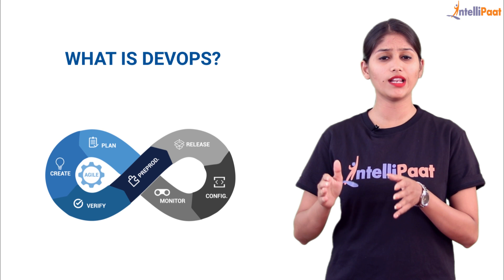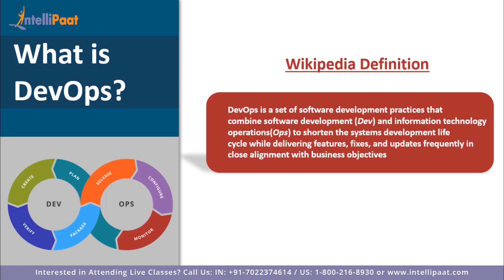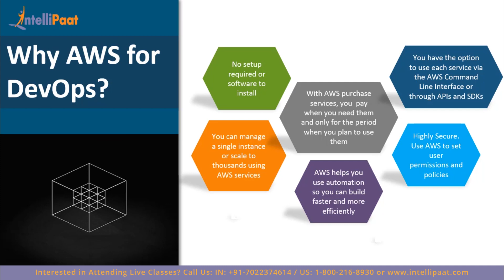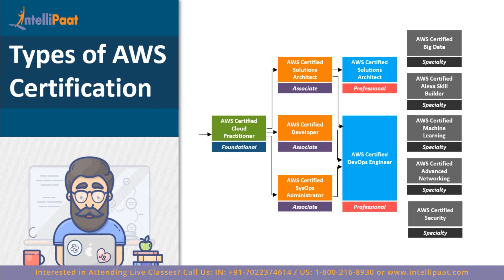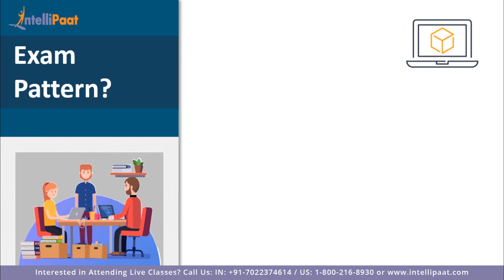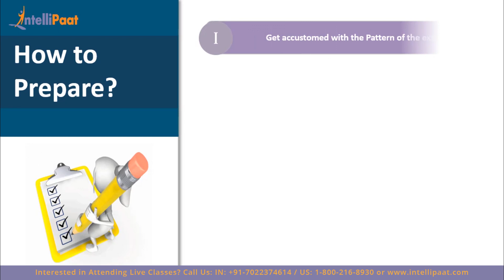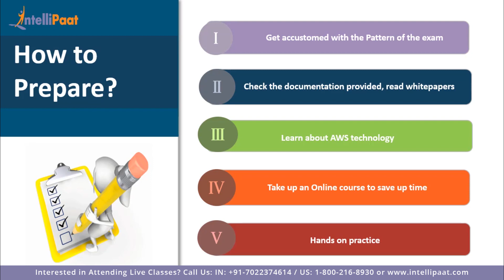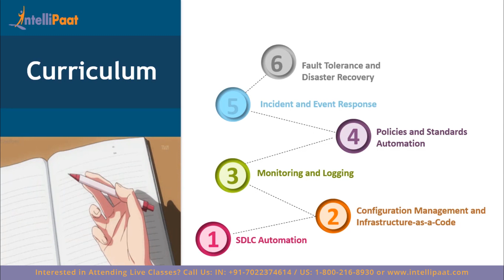AWS Certified DevOps Engineer | Intellipaat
In this AWS certified devops engineer tutorial you will know why devops is important, what is aws devops, various types of aws devops certification, how to prepare for aws devops examination with curriculum in detail.

📝Following topics are covered in this devops aws training:
Why DevOps - 1:19
What is DevOps? - 2:22
What is AWS? - 3:18
What is AWS DevOps? - 3:39
Why AWS for DevOps? - 4:06
AWS Certification - 4:58
Types of AWS Certification - 5:38
AWS DevOps Certification - 6:08
AWS DevOps Eligibility - 6:37
Skill-Up from - 7:32
Exam Pattern? - 8:10
Exam Expectations? - 9:14
How to prepare? - 10:02
What does Intellipaat offer? - 13:33
Curriculum - 13:35
For Practice - 14:07
Quiz - 14:25

Are you looking for something more? Enroll in our AWS DevOps training & certification course and become a certified professional It is a 32 hrs instructor led training provided by Intellipaat which is completely aligned with industry standards and certification bodies.

Got any questions about aws devops certification? Ask us in the comment section below.
Intellipaat Edge
1. 24*7 Life time Access & Support
2. Flexible Class Schedule
3. Job Assistance
4. Mentors with +14 yrs
5. Industry Oriented Course ware
6. Life time free Course Upgrade
Why should you watch this AWS DevOps tutorial?

You can learn AWS DevOps much faster than any other cloud services and this tutorial helps you do just that. AWS is a platform which helps businesses scale and grow by offering secure cloud services like compute power, content delivery, database storage, and other functionality. We are offering the top AWS DevOps tutorial and that can be watched by anybody to gain knowledge in AWS.

Why AWS is important?

There are various upcoming companies who have leveraged AWS cloud solutions for their growth. AWS was the first company which started to provide cloud solutions on a large scale. It has consistently grown and developed itself to be at the top today. It is ranked as the foremost cloud provider by Gartner in terms of completeness of vision and ability to execute. The Intellipaat AWS services demo tutorial is easy to understand, has real world AWS examples and thus makes you understand why AWS is so important and why you should go for an AWS career.

DevOps implementation is going through the roof with most of the largest software organizations around the world invested heavily in its implementation. The core values of devops is effectively based on the Agile Manifesto but with one slight change which moves the focus from creating a working software to one that is more interested in the end-to-end software service mechanism and delivery.